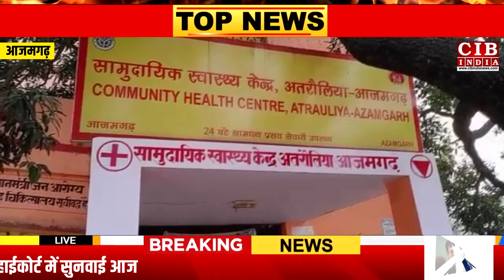आजमगढ़ : सीएम योगी का बड़ा फैसला, अब 18 वर्ष से ऊपर के लोगों को नि:शुल्क ....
azamgarh _big_news
azamgarh _top_news
azamgarh _ki_khabar
आजादी के अमृत महोत्सव के अंतर्गत उ0प्र0 सरकार द्वारा टीका असरदार, लगवाए समझदार,, नि:शुल्क प्रिकॉशन डोज अभियान का शुभारंभ।
खबर आजमगढ़ जिले से है... जहा कोरोना टीकाकरण अभियान को लेकर बुधवार को केंद्र सरकार ने एक और बड़ा फैसला लिया है...। अब देश में 18 वर्ष से ऊपर के सभी वयस्कों को भी कोरोना वैक्सीन का बूस्टर डोज मुफ्त में लगाई जाएगी।. अब तक केवल 60 वर्ष या उससे ऊपर के वयस्कों को ही ये सुविधा मिल रही थी।... केंद्र के इस निर्णय के बाद उत्तर प्रदेश की योगी आदित्यनाथ सरकार ने अपनी तैयारी शुरू कर दी है।कोरोना वायरस के संक्रमण से बचाव के लिए चलाए जा रहे टीकाकरण अभियान में वैक्सीन की सतर्कता डोज लगवाने में 18 वर्ष से अधिक उम्र के वयस्क दिलचस्पी नहीं दिखा रहे हैं।. दूसरी डोज लगवाने के छह महीने बाद सतर्कता डोज लगवाई जा सकती है।. इसी क्रम में आज शुक्रवार सामुदायिक स्वास्थ्य केंद्र अतरौलिया पर प्रिकॉशन डोज का शुभारंभ किया गया. । शुभारंभ के अवसर पर कुल 10 लोगों ने प्रिकॉशन डोज लगवाई. ।डॉक्टर ने बताया कि आजादी के अमृत महोत्सव के उपलक्ष में शासन के निर्देश पर सभी सीएचसी पर 15 जुलाई से 30 सितंबर तक प्रिकॉशन डोज लगाई जाएगी. । 75 दिनों तक चलने वाले इस प्रिकॉशन डोज को अब 18 वर्ष आयु वर्ग के लोग भी निशुल्क लगवा सकते हैं जिसके लिए सामुदायिक स्वास्थ्य केंद्र तथा 100 सैया अस्पताल पर सुबह 10:00 बजे से सायं 5:00 बजे तक लोगों को प्रिकॉशन डोज लगाई जाएगी जो पूरी तरह से निशुल्क है और अभी तक ₹375 प्राइवेट में लगाई जाती थी आज 15 जुलाई से 75 दिनों तक यह लोगो को लगाई जाएगी ।. प्रिकॉशन डोज सेकंड डोज के उपरांत 26 सप्ताह या 6 माह तक लगाया जा रहा है...। इस मौके पर डॉक्टर और स्वास्थ्य कर्मी मौजूद रहे. ।